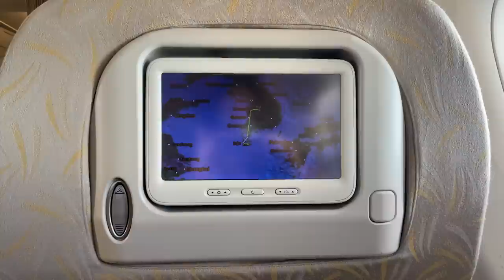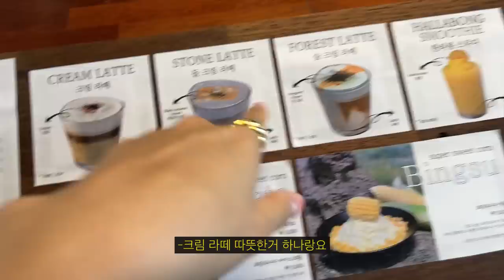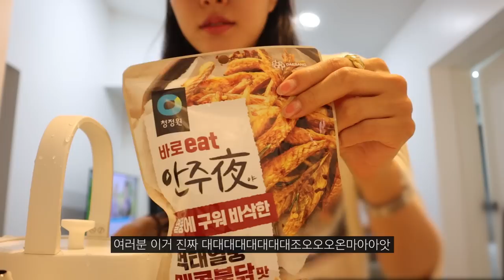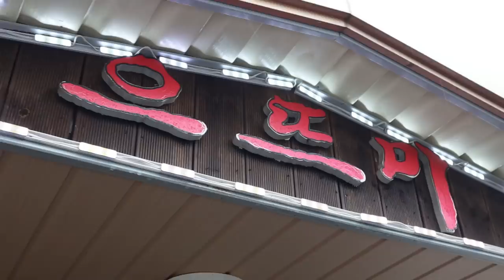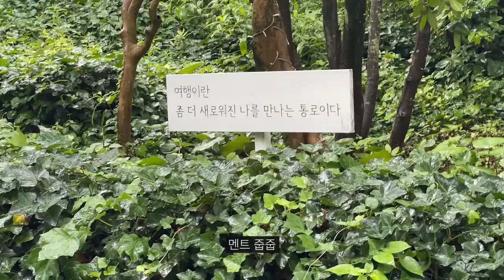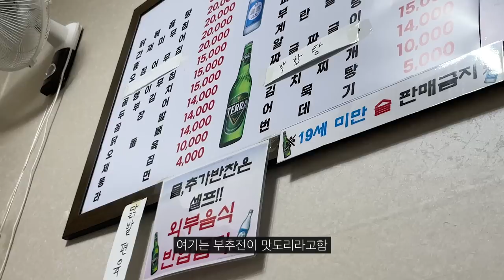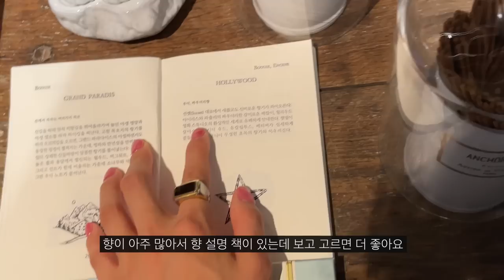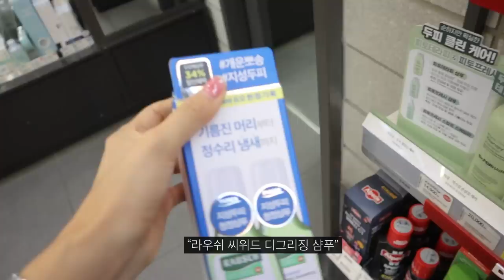[VLOG] 일상 브이로그 | 엄마아빠 휴가에 막내 끼기 | 뉴네일. 중단발 복귀 | 아르떼 뮤지엄 | 콩나물 틈새라면 | cos | 잭슨피자 | 수린이,,,🏊🏻 | 집들이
안녕하세요 두리들 :)
어젯밤에 서울에 많은 비가 내렸다는데 다들 피해없이 잘 지나가셨길 바래요 🥺
저는 부모님 휴가를 맞아 함께 여행을 다녀오고 , 미뤄놨던 할일을 조금씩 하며 잘 지내고 있답니다
오늘은 조심스럽게 드리고 싶은 말씀을 몇 자 적어볼까해요.
많은 분들이 궁금해하셨던 이야기일것 같은데,
걱정해주셨던 분들께 이제야 이야기를 드리게 된 점 양해부탁드립니다.
오랜시간을 함께했기에 이렇게 말씀드리기까지 저에게 시간이 필요하기도 했고 용기도 필요했어요.
그분과는 서로의 길을 응원해주는 좋은 사이로 남기로 했습니다.
지난 저희의 모습까지 사랑해주시고 예쁜 시선으로 바라봐주신분들께 정말 감사했어요!
추측이나 언급 보다는 응원의 메세지를 주신다면 정말 감사하겠습니다

앞으로도 저의 일상에 집중해서 소소한 이야기를 들려드릴 수 있는 영상으로 찾아올게요
오늘 영상도 찾아주셔서 감사합니다 🤍

𝐃𝐚𝐲𝟏  00:00

- 검정색 상하의 : 선물받은거라 정보가 없어요오 ㅠ_ㅠ !!!
- 하늘색 상의 : cos
- 셋업 : 마크들리 ( 지금 판매 안하는 제품!)
- 모자 : amometo
- 부츠 : 헌터 오리지널 글로스 숏 블랙 (240 / UK5)
- 반지 : 베흐트

𝐃𝐚𝐲𝟐  05:52

- 베이지 상하의 : 엔뉴엘
- 모자 : DANTON
- 잠옷 : Jo's lounge

(*숙소는 제주도 "가시머뭄" 입니다! 에어비앤비로 예약했어요 :) 생각보다 시내랑 거리가 있음,,!🥺)

𝐃𝐚𝐲𝟑  13:34

- 에코백 : marimekko (우니꼬 에코백) / (99/Black/54)

𝐃𝐚𝐲𝟒  18:04

- 원피스 : 브플먼트
- 모자 : amomento
- 수영복 : reve reve (m/ 품절이래오,,)

𝐃𝐚𝐲𝟓  22:04

- 브라운 상의 : 루에브르
- 하의 : 루에브르
- 모자 : 정보없음

𝐃𝐚𝐲𝟔  25:41

- day 5 랑 동일ㅎㅎ
- 가방 : cos
📦 cos 쇼핑한거
품번 : 326408 (사이즈 : 38 )

𝐃𝐚𝐲𝟕  34:00

- 헤어는 차홍아르더 본점 박미듬 실장님께 했어요! (펌 + 커트)
- 초록티 : 커렌트

-렌즈 : 하파 크리스틴 (제품명 : Peaceful Kristin / 모델명 : Shiny star)
-마스크 : 시노텍스
-키 165 / 개인적인 질문은 자제 부탁드립니다 😇🙏💙